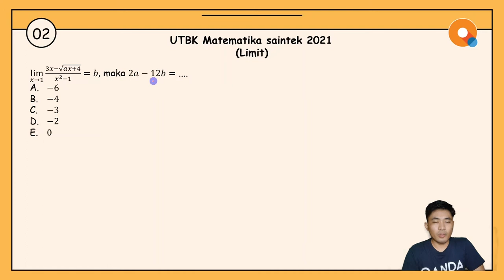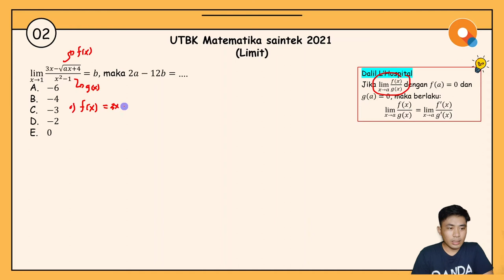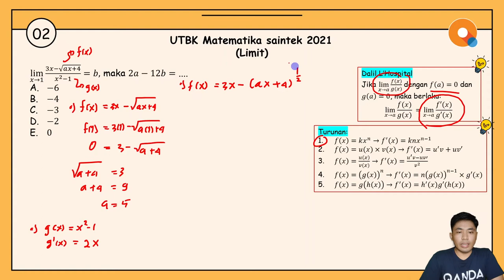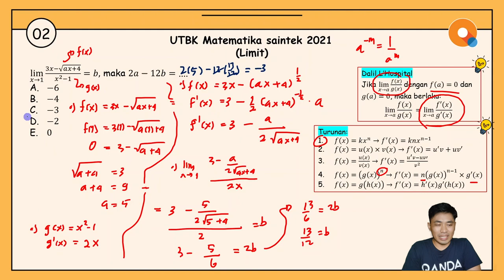[Review UTBK 2021]#02 Matematika Saintek - Limit Eps.2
Hi QANDA friends! Di video review UTBK 2021 bagian #02 kali ini, Kak Ryan akan ngasih tips and trick untuk mengerjakan soal matematika saintek, khususnya untuk materi limit. Untuk tahu lebih detail mengenai tips and tricknya, silakan cek ke bagian berikut ya:

00:37 Dalil L’Hospital

Tentang QANDA:
30 Million downloads
Best Hidden Gems of 2017 by Google Playstore
2018 AWS AI Startup Challenge Award